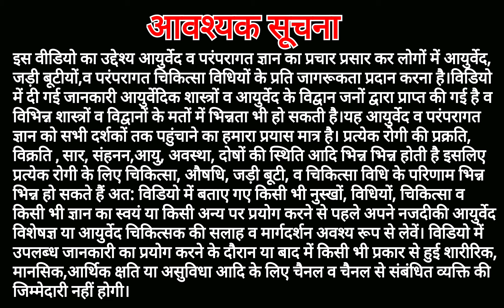लहसुन के फायदे । Garlic benefits in hindi । Lahsun khane se kya hota hai । लहसुन खाने के फायदे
इस विडियो में लहसुन के फायदे, Garlic benefits in hindi, Lahsun khane se kya hota hai, लहसुन खाने के फायदे आदि के बारे में जानकारी देने का प्रयास किया गया है।
Dr Naveen gupta
Patil colony Mandsaur Madhya pradesh